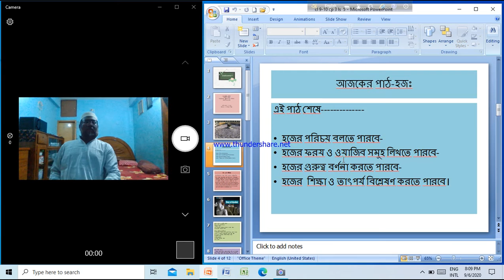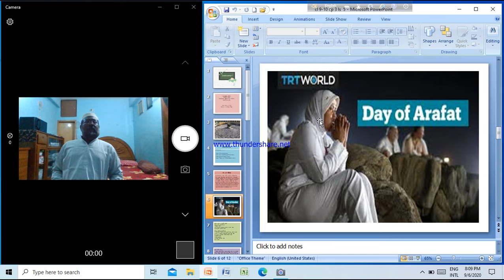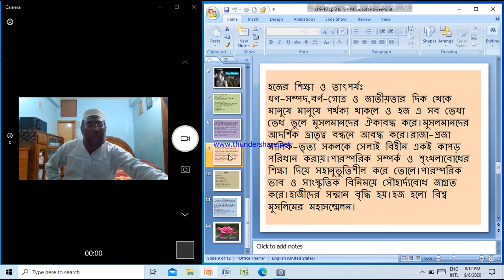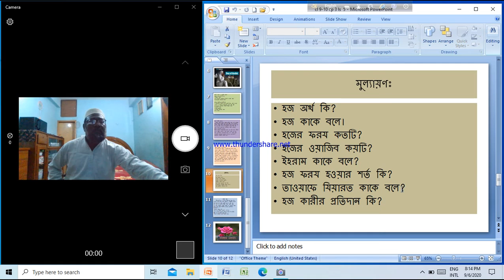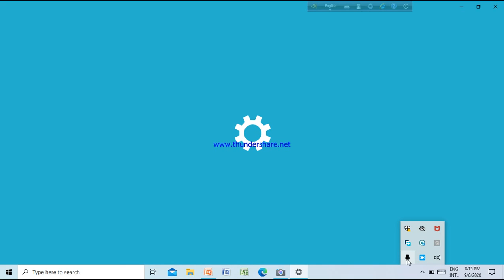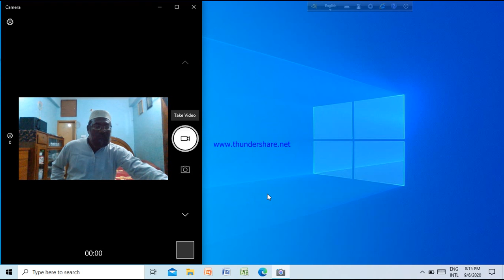Class 9-10 Cap: 3 Lesson: 5 Haj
Teacher: MD.Saiful Kabir